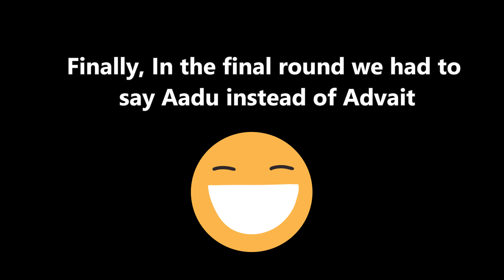Pre-Nursery Party celebrations | Pre-Nursery Farewell Party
Nameste
In this video you can see we had a welcome and a farewell party for the students of pre-nursery who will be joining higher school's for their future studies.
Also watch other videos on our channel to build fine motor skills. Kids are  enjoying, dancing, eating and learning new things..